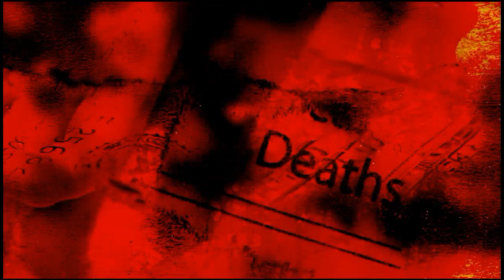Gerry Conway Narrating "The Last 24 Hours: Elvis Presley" (Trailer) * Please Like & SUBSCRIBE! *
I'm planning on getting my BIGGEST CLIENTS EVER in 2020!
Multiple Accents and Dialects Available!
Satisfaction Guaranteed!
Fast Delivery!